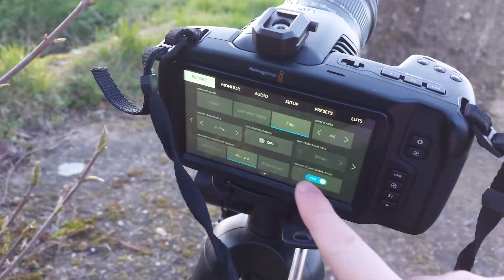The Overthinker - 11.04.2021 | Future Kai 🔵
11th Apr 2021 - I overthink a lot of the time. Small issues become bigger issues, simply because I'm thinking about them too much. So Future Kai's goal is to healthily grow out of that habit, and stop thinking so much.

Inspired by 'Past Bing Future Bing'.